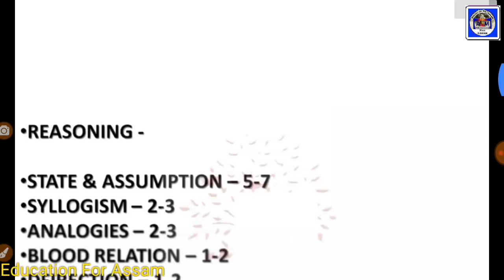RRB GROUP D (20_SEP) All Shift GK GS CA Question Answer ( Share & Like Please )